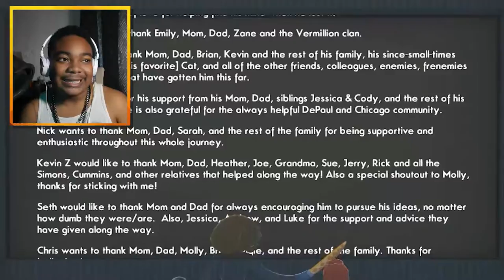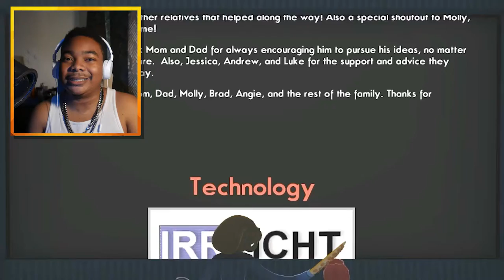The FINAL Octodad Episode...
Stay Conneted!

Prod. by
Free For Profit Beats ✪